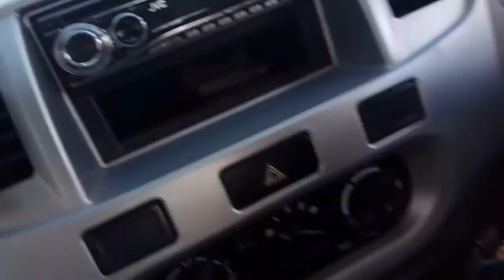Shelsia's first day Driving Lesson on Oct 12th 2019.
Driving lesson fer beginner